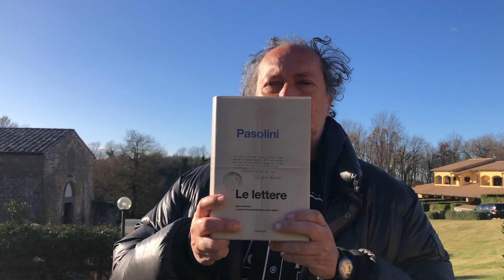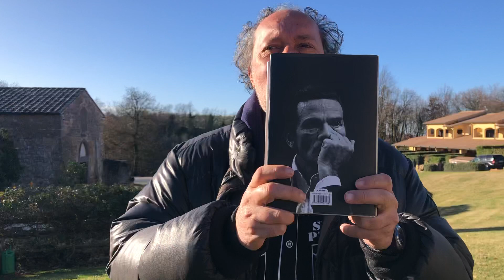Teledurruti - A proposito dell’epistolario di Pasolini